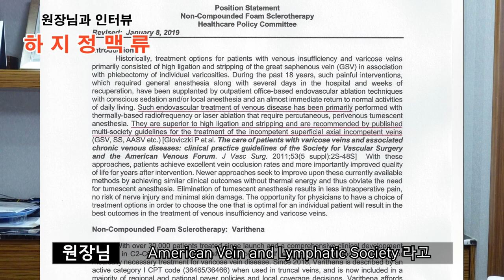흉부외과 "최고 전문의"가 절대로 추천하고 싶지않은 하지정맥류수술-[근본수술.근본발거술]♥♥(플tv)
오늘은 좀 색다르게 성형에 관계는 없지만,우리 건강에 밀접한 영향을 미치는,"다리건강"관련 컨텐츠를 또 가지고 왔습니다

[근본발거술 -하지정맥류 비추천수술]♥[의학채널 비온뒤]에서도 자주 언급하는 하지정맥♥하지정맥류수술과 치료의 "최고 전문가"가 말하는 [추천하고 싶지않는 수술-근본발거술](플tv)

하지정맥류수술과 치료의 최고의 권위자이신 "센트럴흉부외과"의 "김승진 대표원장님"이 말씀하시는 "하지정맥수술에 추천하고 싶지 않는 수술-근본발거술"에 대한 짧은 인터뷰를 가지고 왔습니다

어디서 들어는 봤는데 정확히는 모르는 “하지정맥류”

그런데 하체쪽,특히 다리 종아리부근에 심각한 영향을 주는 질환이라는데요.

다리는 굉장히 중요한 부분인데 말이죠

그에 대한 치료와 올바른 수술법,피해야할 사항들을 알아두면 좋겠죠:?

꼭 해야하는 수술법과 추천하지 않는 수술법(근본발거술)등

원장님특유의 직설적 화법으로 명쾌하고 귀에 쏙쏙 들어오게 설명을 해주십니다

[의학채널 비온뒤]에서도 자주 언급하는 하지정맥류♥

다리가 자주 붓거나 다리부종, 다리(허벅지,종아리)쪽에 혈관이 많이 튀어나온 사람들이나

 “하지정맥류” 궁금러들은 들어와서 끝까지 보아 주시기 바랍니다

("하지정맥류"는 이영상으로)

하지정맥류 최신 치료법을 알려드립니다

혹시 나도 하지정맥류? 하지정맥류의 다양한 증상들

하지정맥류를 상세하게 알려드립니다

하지정맥류, 베나실하다

당신이 다리가 아픈 이유

울퉁불퉁 푸른 혈관, 하지정맥류의 최신 치료 방법은

하지정맥류가 잘생기는 사람 유형

$$주의$$

본 영상은 병원의 지원과 협조로 진행을 하였습니다

본 영상에 나오는 의견은 출연진의 의견이므로, 플tv의 제작방향과 다를수 있습니다